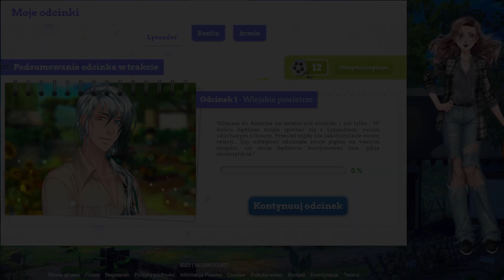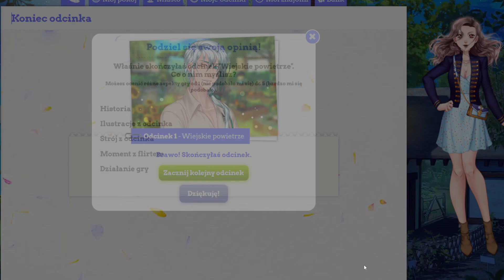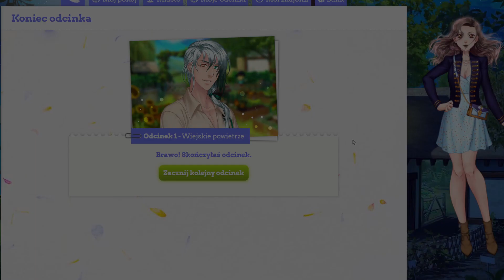👨‍🌾Słodki Flirt Alternate Life Lysander👨‍🌾#1- Za sucharki! 😍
Cześć! Zapraszam Was na kolejną serię Słodkiego Flirtu Alternate Life z Lysandrem! Mam nadzięję, ze Wam się spodoba :D